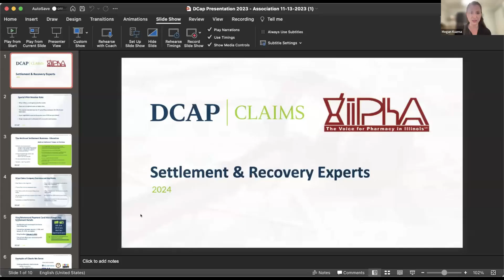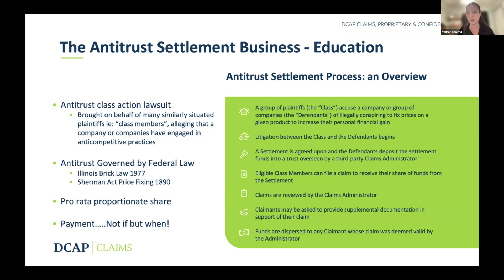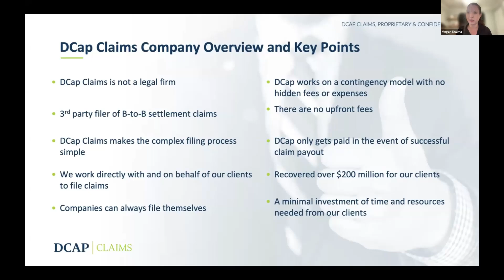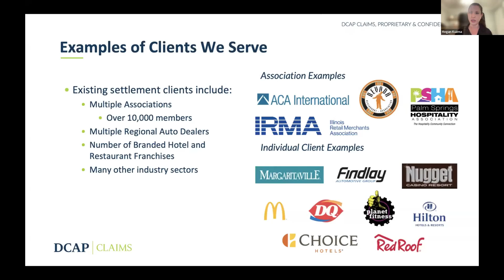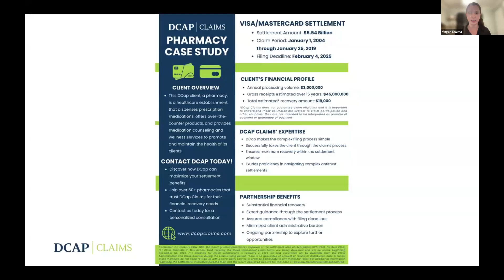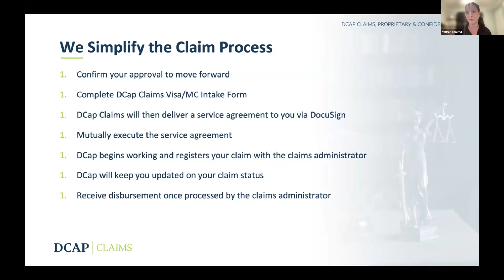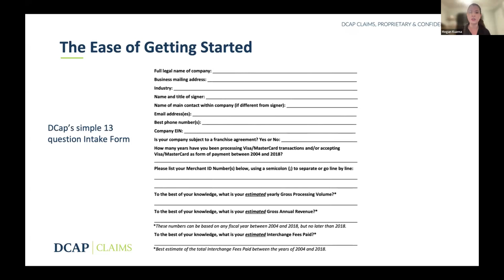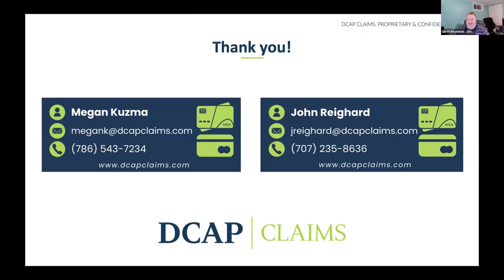DCAP Claims - Informational Webinar - August 2024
Illinois Pharmacists Association (IPhA)
204 West Cook Street
Springfield, Illinois  62704